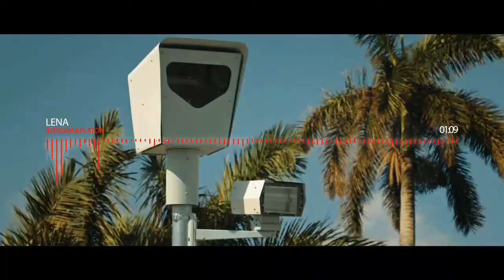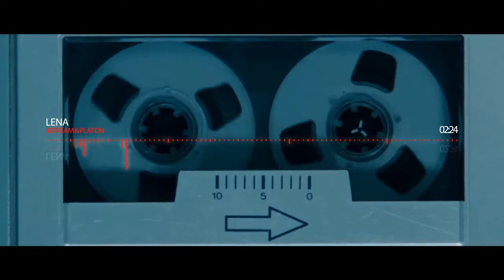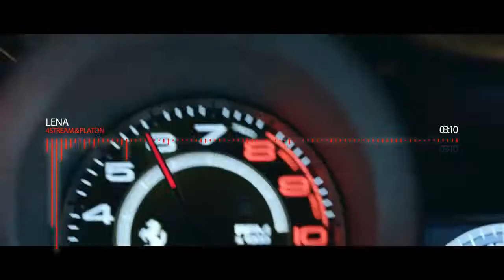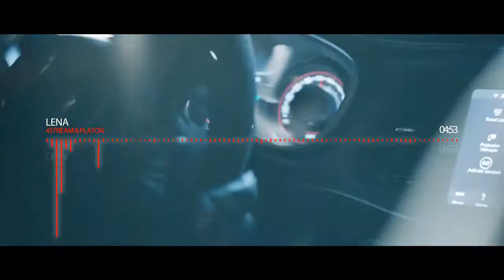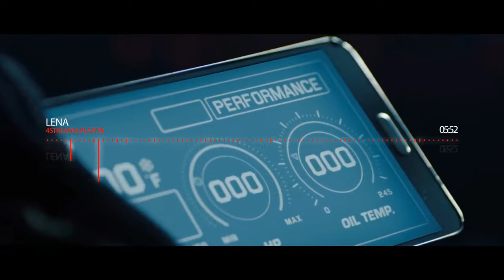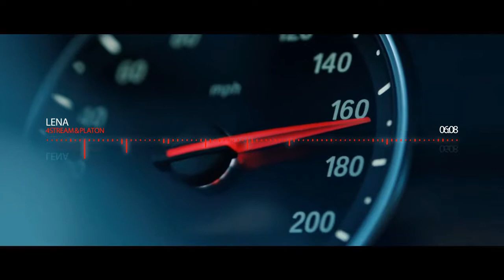4Stream & PlaTon - Lena (Music Video)